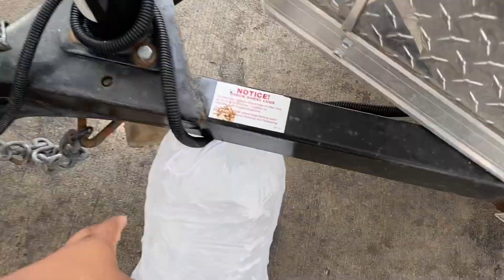Afecto Norteño En El Estado De Iowa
Este Dia Nos Toco Ir A Iowa A Trabajar en un 15Años.

Les Dejo Todas Las Cosas Que Uso En Video y Audio

Panasonic Lumix GH5
Voightlander 10.5MM
Sigma 16mm f/1.4 DC DN

Interdace /Audio
PreSonus StrudioLive 32
RCF AYRA-Eight-PRO Active 8

Microfonos
Neumann TLM 49
Shure KSM137/SL Stereo Pair
Sennheiser MD 421-II
Shure SM7B
Shure SM81
Shure Beta 52A
Shure SM57
Shure BETA 57A
Shure BETA 58A

Bateria
åDW Design Series
Mapex Mars Drums
Pearl HEAL1465
Sabian Cymbal
DW DWCP3000PK